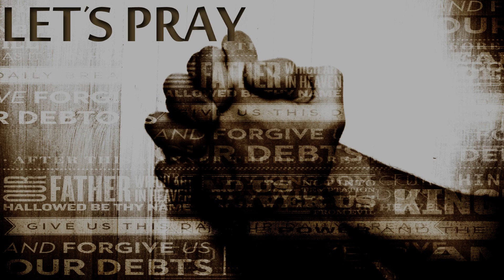Let's Pray - 3/1/2015